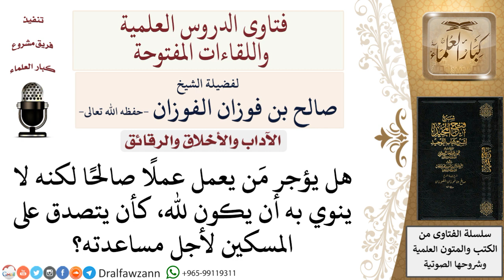ما حكم العمل بدون إخلاص؟ لمعالي الشيخ صالح الفوزان